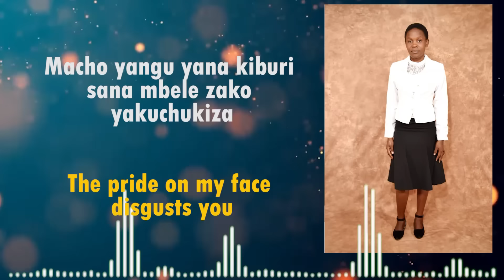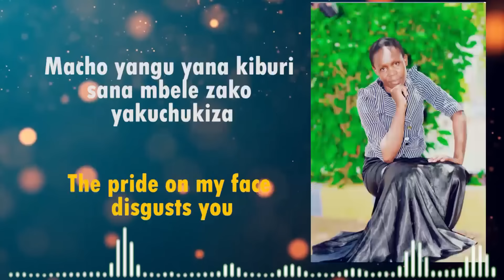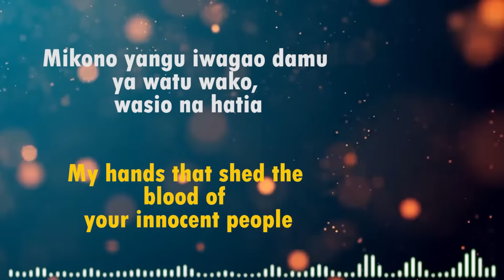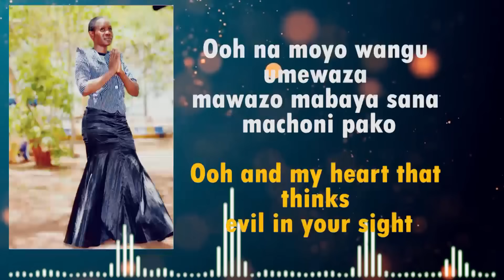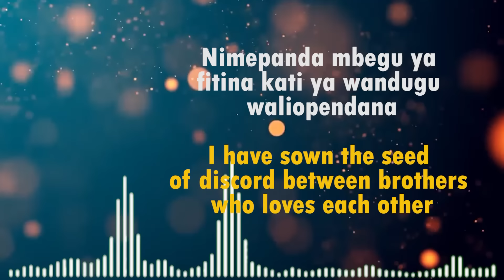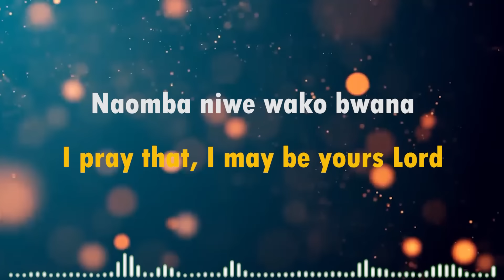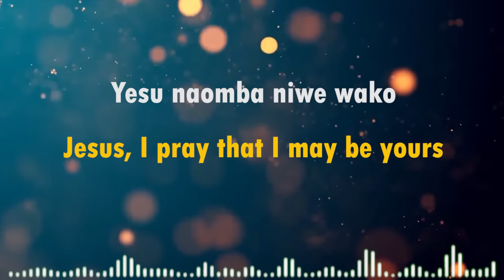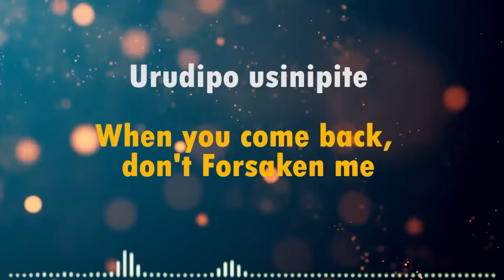BERYL WASEGA - NITENGENEZE || OFFICIAL LYRICS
Other music platforms: Beryl wasega
FB, TIKTOK INSTAGRAM; BERYL WASEGA NYAR LWANDA